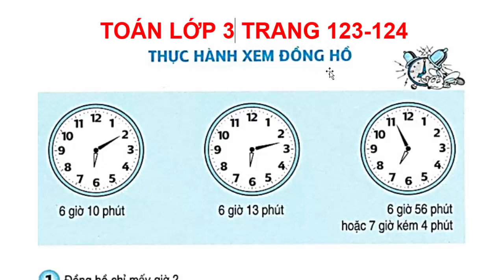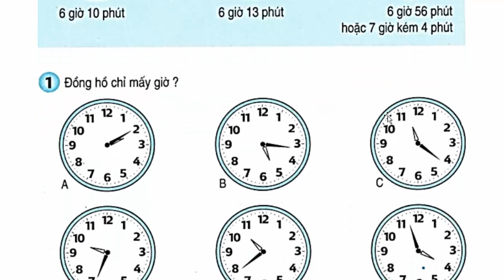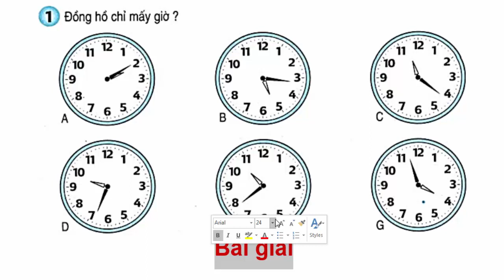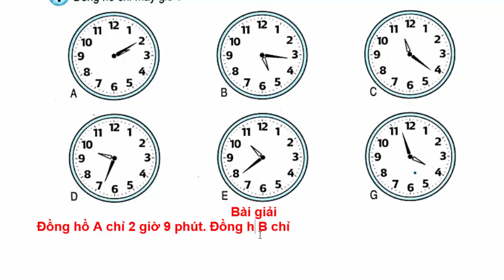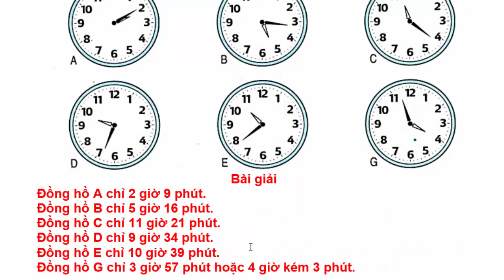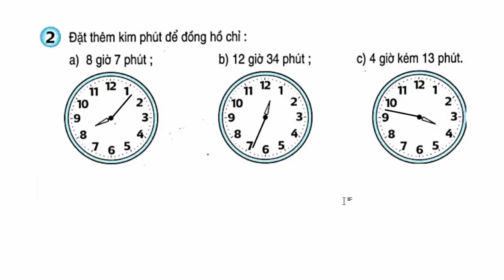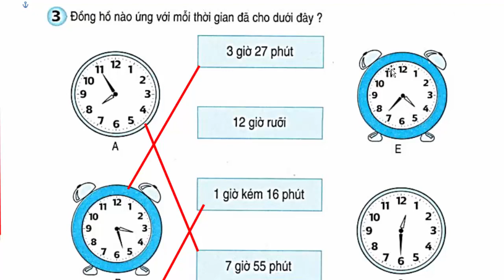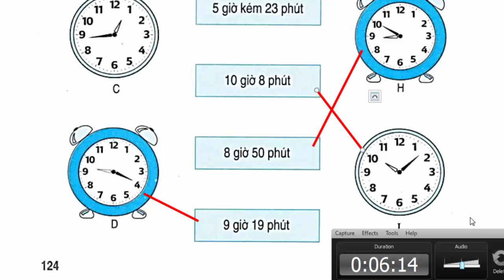Học Trực Tuyến Toán Lớp 3 Trang 123, 124 Thực Hành Xem Đồng Hồ